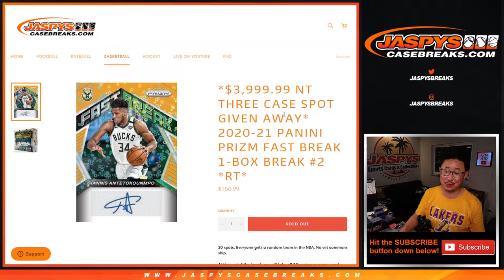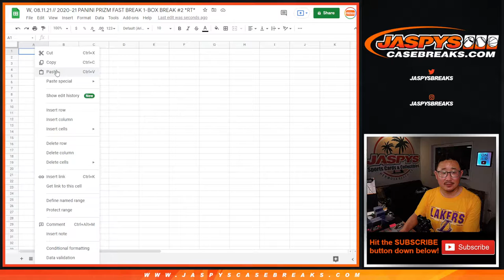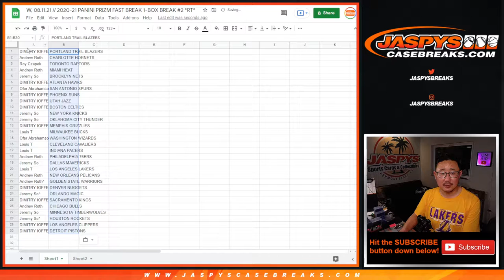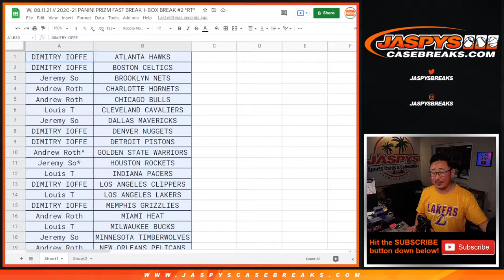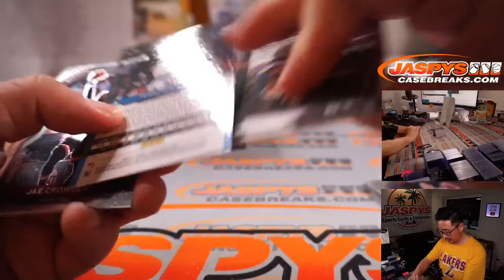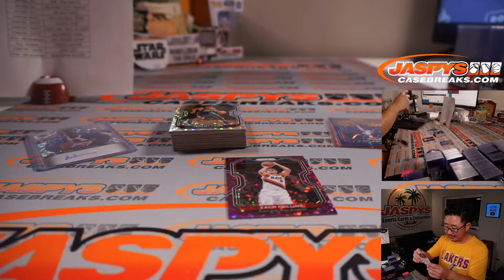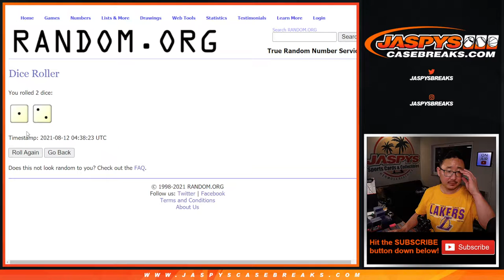W, 08.11.21 // 2020-21 PANINI PRIZM FAST BREAK 1-BOX BREAK #2 *RT*